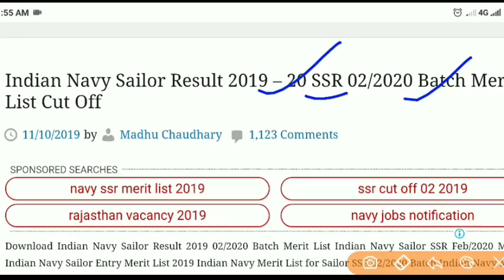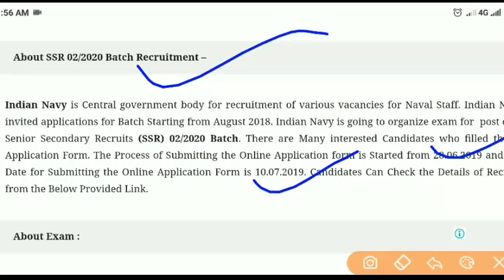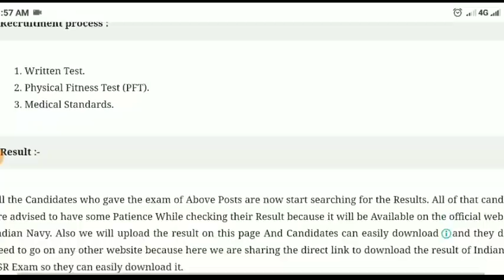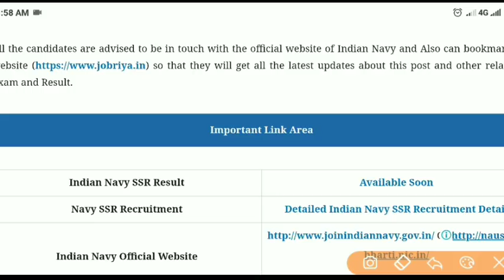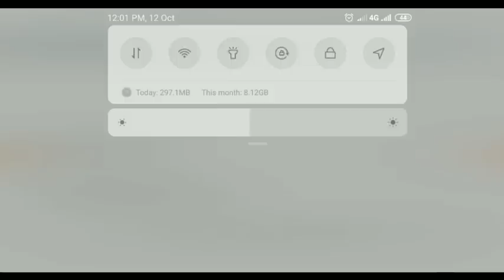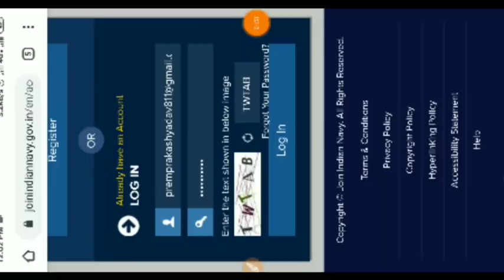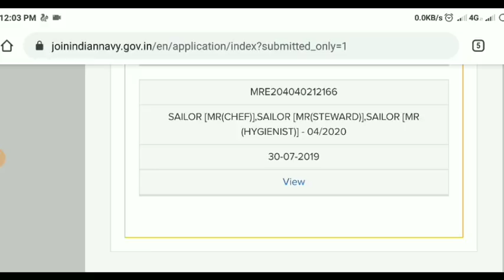Indian Navy MR Result 2019 |Indian Navy SSR Result 2019 | Jobs For You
Indian Navy MR Result 2019 |Indian Navy SSR Result 2019 | Indian Navy result Date Aa gya Indian Navy 2019
Indian Navy result 2019 Indian Navy result date ghoshit hua

Indian Navy Result kab ayega
Indian Navy  result kaise dekhe puri jankari is video me indian navy mr result date